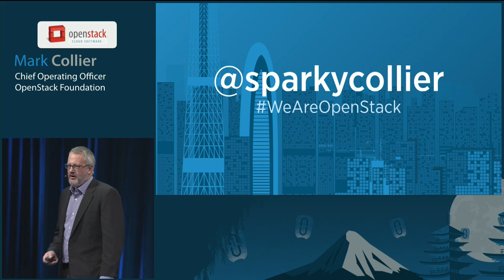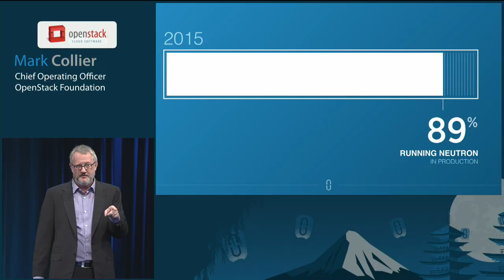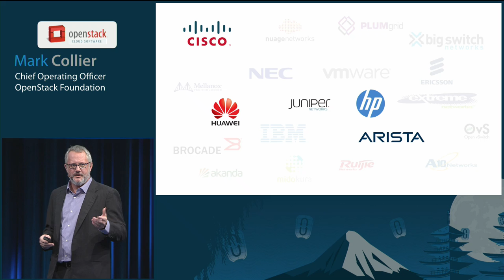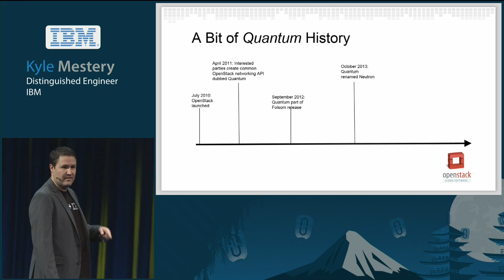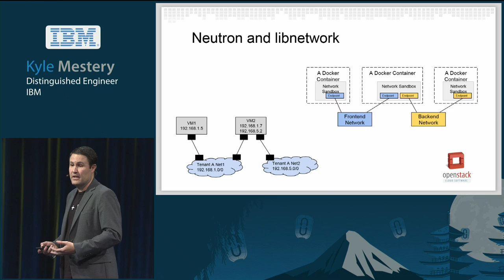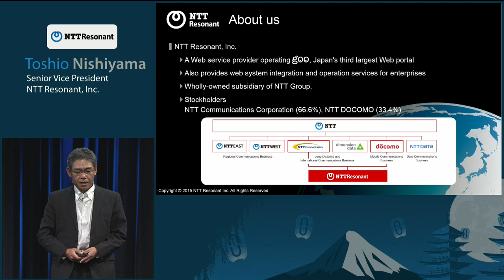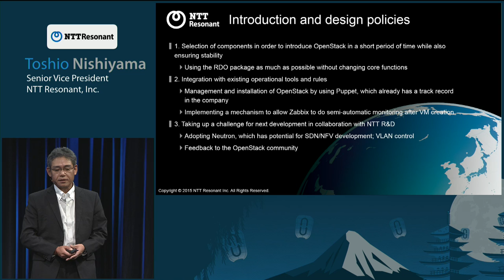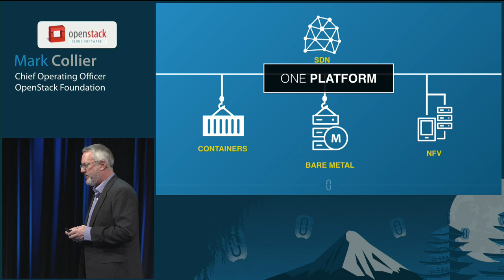Tokyo 2015 Keynotes: Day 2 - OpenStack Summit Keynote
Mark Collier opens day 2 of the Summit and is joined by Kyle Mestery and Toshio Nishiyama, who will present a Case Study on the Use of OpenStack on a Large Web Portal Site.